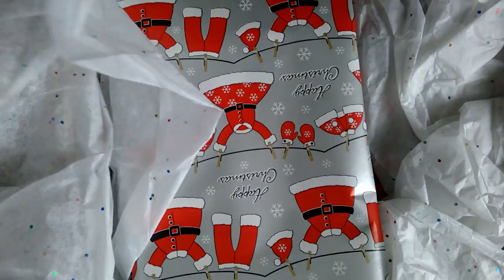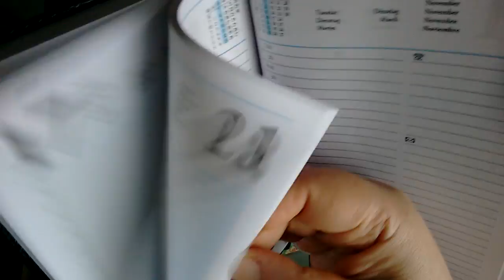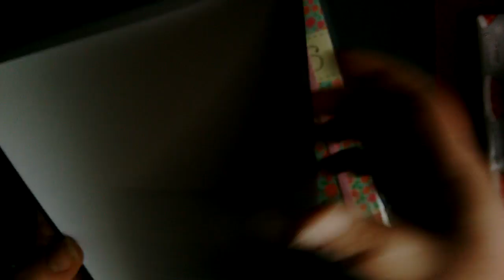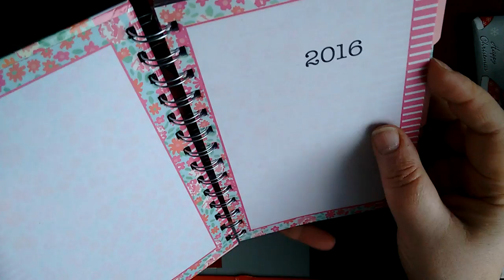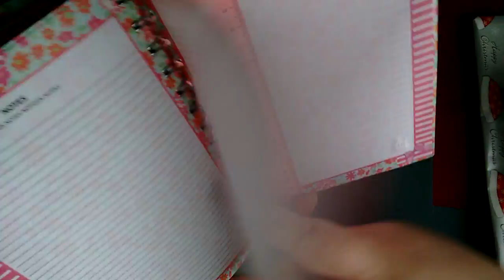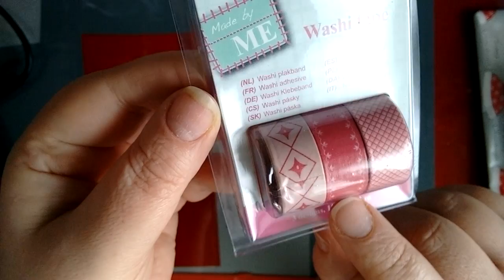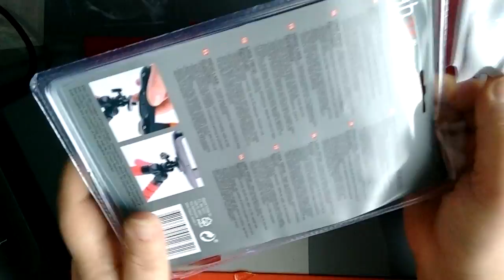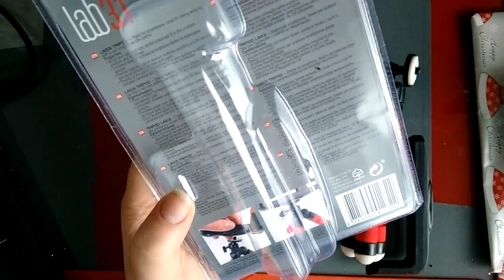POST von Steffi